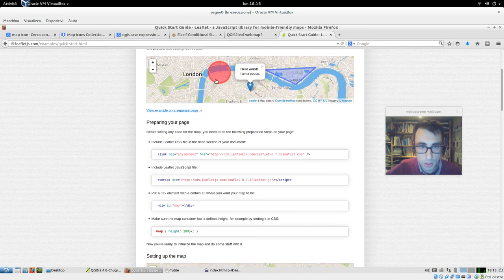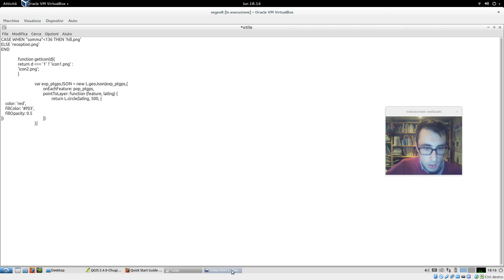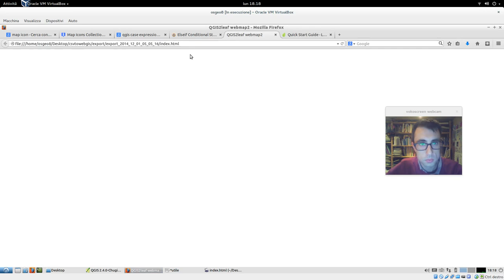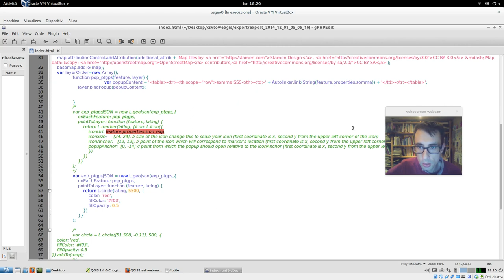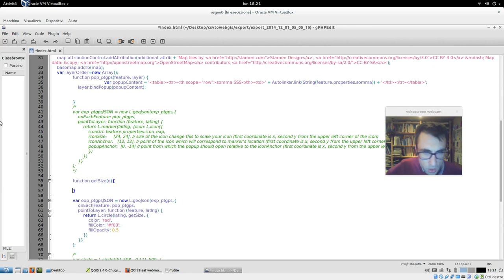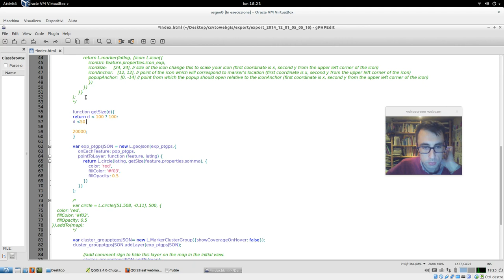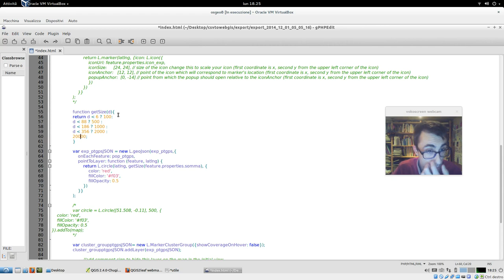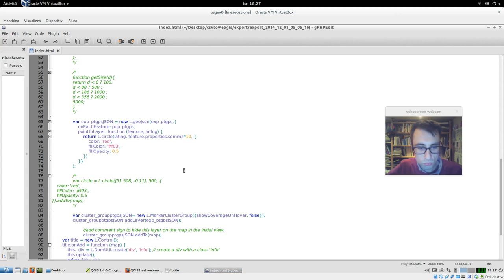HOW TO: from CSV to WebGIS part 2